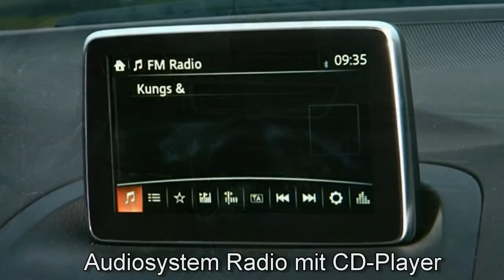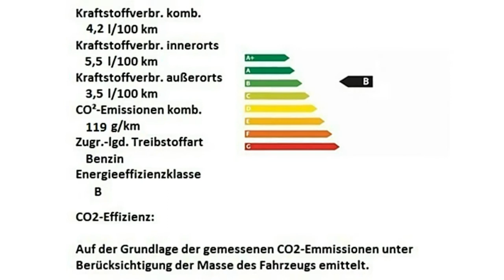Mazda 3 Nakama Alcantara 70 Obsidiangrau Autohaus Unger